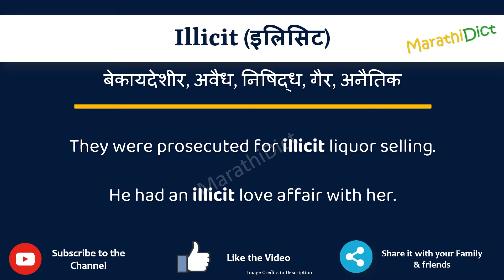Illicit Meaning in Marathi | Illicit म्हणजे काय | Illicit in Marathi Dictionary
या व्हिडिओमध्ये तुम्हाला मराठीत Illicit चा अर्थ समजेल आणि Illicit चा उच्चारही शिकाल. याचा अर्थ तुम्ही Illicit चा अर्थ जाणून घ्याल तसेच Illicit कसे उच्चारता येईल, Illicit म्हणण्याचा योग्य मार्ग कोणता आहे.

तर Illicit शब्द फक्त एका मिनिटात शिका.

उदाहरणांसह Illicit समजून घेऊ.